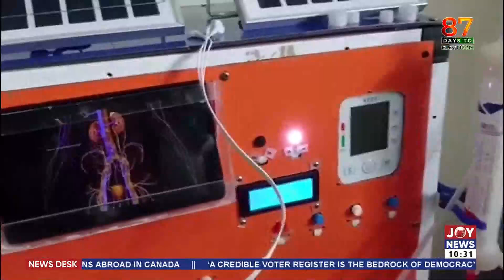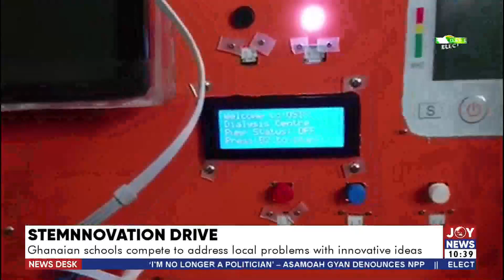Fight Against Galamsey: Peasant Farmers Association joins calls to ban galamsey | News Desk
Fight Against Galamsey: Peasant Farmers Association joins calls to ban galamsey | News Desk (11-9-24)